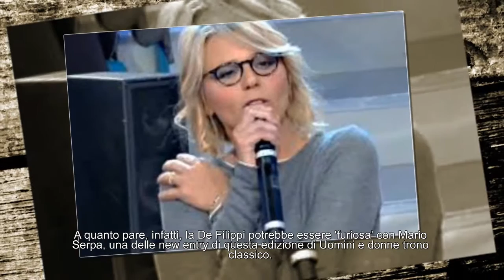Gossip Uomini e donne,Maria De Filippi furiosa con un'opinionista: ecco chi è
Uomini e donne gossip, Maria De Filippi furiosa con uno degli opinionisti del dating show.Colpo di scena a Uomini e donne: le gossip news di queste ore rivelano che Maria De Filippi sarebbe furiosa con uno degli opinionisti della sua trasmissione che tornerà di nuovo in onda a partire da lunedì 8 gennaio con le nuove puntate inedite del trono classico e del trono over.